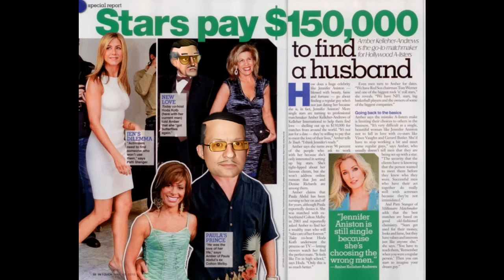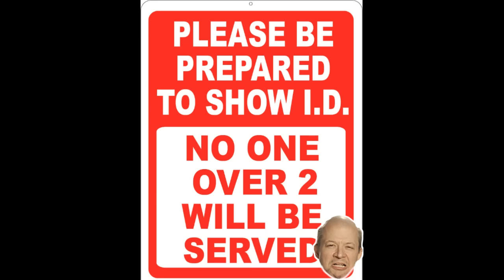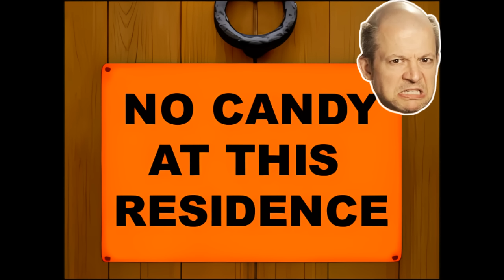Opie & Anthony - Uncle Paul SUPERCUT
This should be the most complete Uncle Paul compilation with no repeated clips.

UPDATE: I found an additional clip while going through shows for my Lady Di supercut (Uncle Paul Defends Stephen Collins 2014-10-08)

UPDATE 2: Another clip found (Uncle Paul is a John Grisham fan 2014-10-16)

Uncle Paul's Debut: 0:00
Uncle Paul Theme Song: 7:49
Uncle Paul has to go to the doctor: 8:07
Uncle Paul got fired from Wegmans: 10:19
Uncle Paul defends his Hispanic friends: 11:14
Uncle Paul remembers young Opie: 12:32
Uncle Paul would like being a wrestler: 13:46
Uncle Paul was a scoutmaster: 15:49
Uncle Paul likes Justin Bieber: 18:50
Uncle Paul wants to babysit Justin Bieber's wife: 23:51
Uncle Paul wants to babysit at the White House: 28:17
Uncle Paul's Halloween treats: 31:27
Time traveling Uncle Paul: 36:28
Uncle Paul gets no respect: 39:27
2 y/o liars and turkey foot: 42:45
Uncle Paul Sleeves Christmas song: 46:18
Uncle Paul remembers baseball games: 49:33
Sparkling wiggles: 53:14
Macaulay Culkin: 57:13
Uncle Paul was a Mall Santa: 1:01:44
Uncle Paul mad at Ian Watkins of Lost Prophets: 1:06:25
Uncle Paul loves jordache jeans: 1:10:52
Uncle Mingle: 1:15:57
Bill Burr / pedo gameshow host: 1:21:14
Uncle Paul remembers Ted & Danny: 1:26:39
Tat'l Tales: 1:32:28
Uncle Paul talks to Russ Gibb: 1:39:13
Uncle Paul discusses the oil spill w/ Lindsey Williams: 1:46:07
Uncle Paul talks w/ matchmaker: 1:55:09
Uncle Paul molests baby Hitler: 2:03:19
Uncle Paul singing Sweet Caroline: 2:07:36
Uncle Paul interrupts Bill Moushey: 2:09:10
Uncle Paul goes all gangsta: 2:28:35
Baby shopping with Bob Kelly: 2:30:22
Uncle Paul makes birthday wishes come true: 2:31:52
Uncle Paul is upset at a phone sex operator: 2:33:02
Uncle Paul laments modern playgrounds: 2:35:23
Uncle Paul plays with baby penises/sitcom uncle paul: 2:38:05
Uncle Paul wants to see the Elf Quote Along: 2:40:59
Uncle Paul doesn't like the movie Paul: 2:42:50
Uncle Paul spanked Tom Papa: 2:44:11
Uncle Paul says don't be a snitch: 2:46:12
Uncle Paul asks Dr Michio Kaku a question: 2:47:15
Uncle Paul on judge spanking daughter: 2:48:09
Uncle Paul cries age bigotry: 2:48:58
Uncle Paul on talking to babies: 2:49:40
Uncle Paul loves Small Wonder: 2:50:19
Uncle Paul has a secret: 2:51:17
Uncle Paul reminisces at the Rock and Roll Hall of Fame: 2:52:18
Uncle Paul has to hang a sign on his door: 2:53:26
Uncle Paul reads Mike McQuearys testimony: 2:54:48
Uncle Paul helps girl with vaginal atresia: 2:56:17
Uncle Paul hates loud babies: 2:57:47
Uncle Paul coaches girls wrestling: 2:59:32
Uncle Paul Make-A-Wish: 3:01:18
Uncle Paul hates midgets: 3:03:17
Uncle Paul enters the Most Offensive Song contest: 3:06:18
Uncle Paul defends relationships (& aftermath): 3:07:59
Theme song/outro: 3:21:30